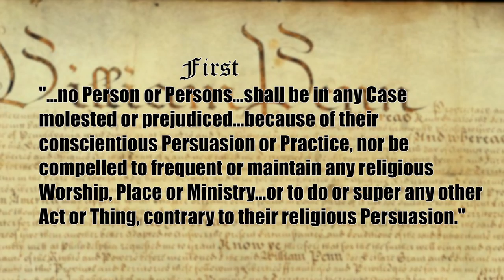Lessons in Liberty: Hidden in Plain Sight Episode 3 - PA State Museum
Pa. state Rep. Bryan Barbin takes us inside the Pennsylvania State Museum for episode three of Lessons of Liberty: Hidden in Plain Sight at the Capitol. Barbin talks about William Penn’s Charter of Privileges and explains it’s vital role in shaping the Constitution.